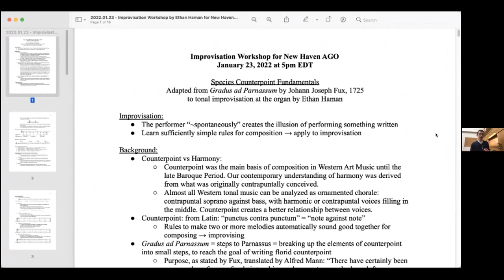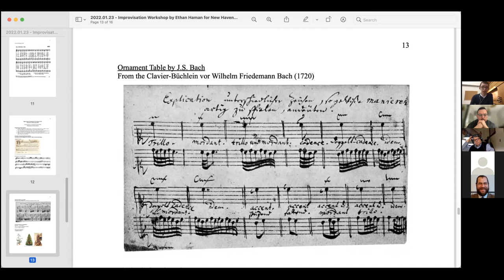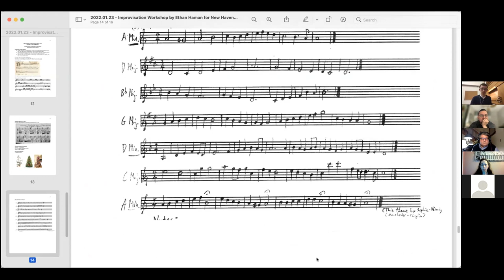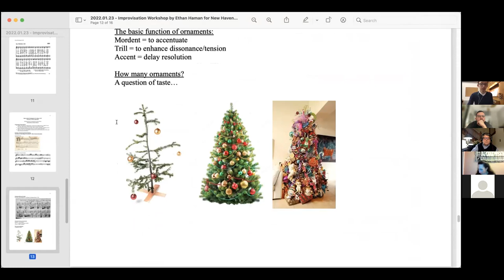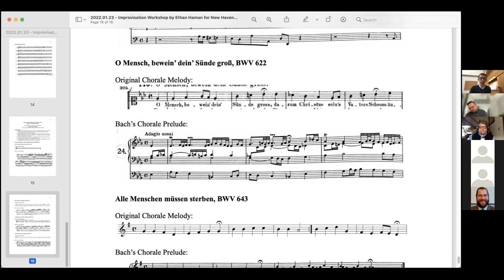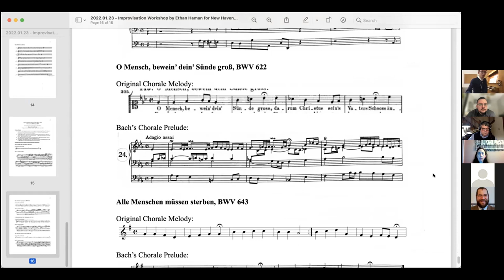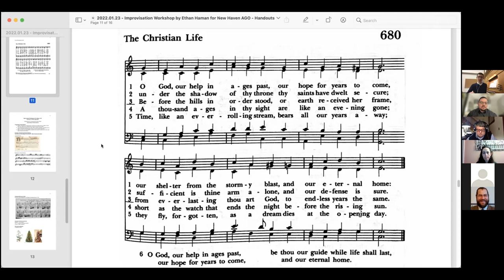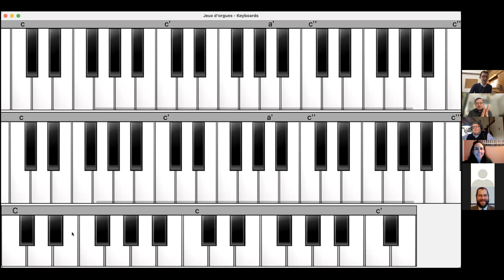Improvising at the Organ in 17th- and 18th-century style, Part II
Ethan Haman, presenter

Learn more about the workshop and find the handout on the New Haven AGO